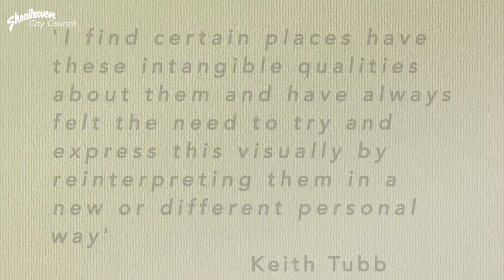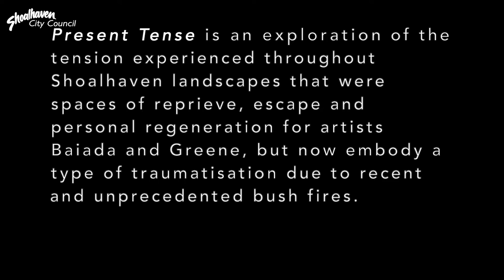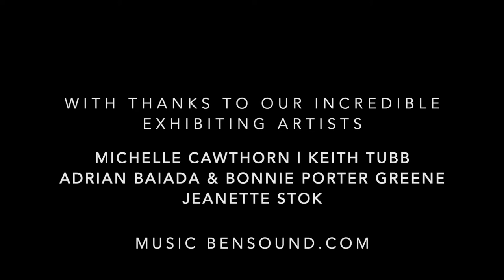Shoalhaven Regional Gallery's July to August Exhibitions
Take a moment to learn more about the wonderful exhibitions on display currently at the Shoalhaven Regional Gallery.

Songbird - Michelle Cawthorn
A Quiet Place - Keith Tubb
Present Tense - Adrian Baiada and Bonnie Porter Greene
Point of Reference - Jeanette Stock